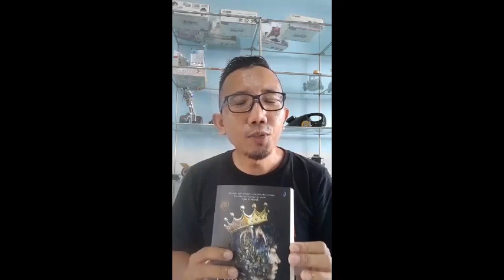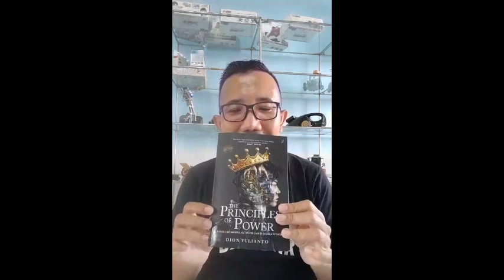Book of the Week Session 1: "The Principles of Power"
Bismillah saya menggeraakn diri saya untuk me-launching sebuah gerakan literasi yang saya namakan CRISBUK (Cerita Isi Buku) program ini sudah saya launching di IG saya dan semoga semua dapat berpartisipasi. Silakan Dm ya..